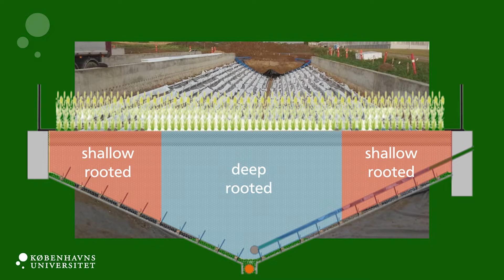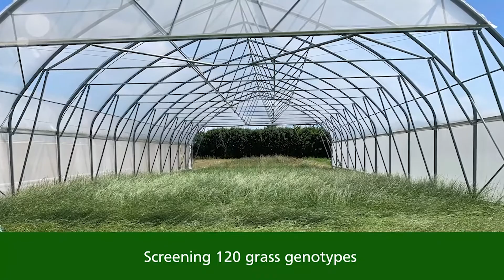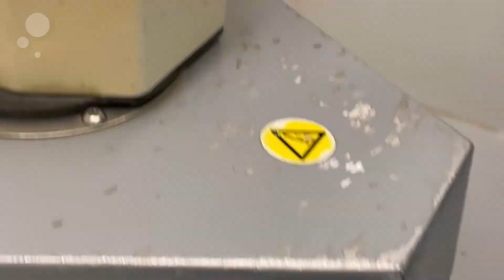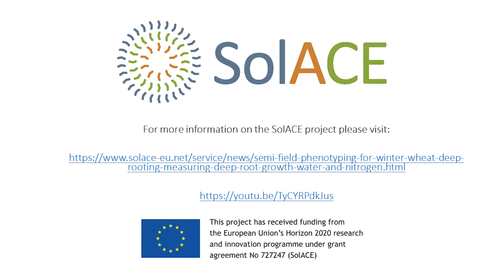RadiMax: a virtual tour of the RadiMax facility from Kristian Thorup-Kristensen, KU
Kristian Thorup-Kristensen or Copenhagen University (KU) provides a virtual tour of the RadiMax facility, designed to investigate deeper rooting systems.